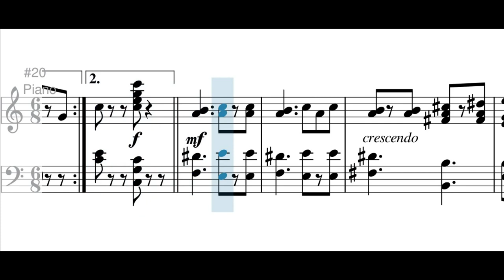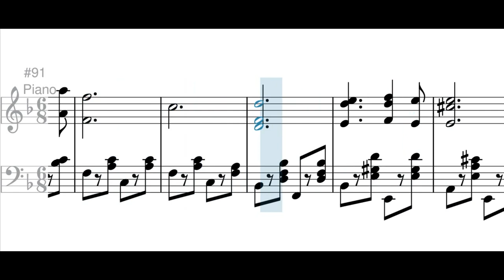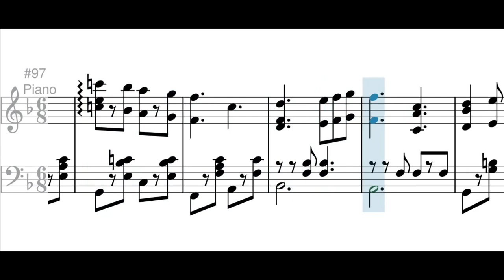Soldados (marcha) - Pedro Morales Pino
Esta marcha fue dedicada al ejército de Colombia.